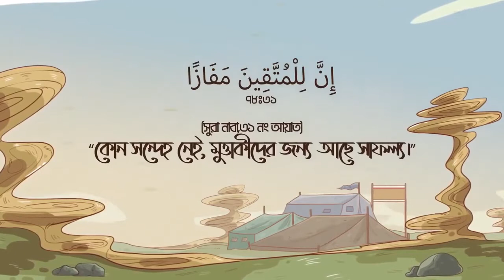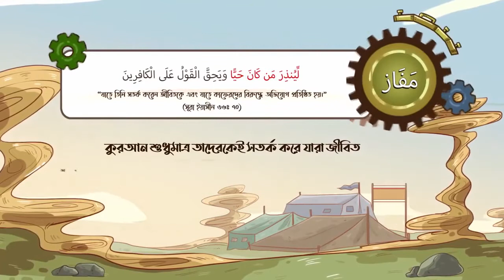প্রকৃত সাফল্য কীসে ! What is real success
*আমাদের Muslim Academy এর বিভিন্ন সাইটে ভিজিট করুনঃ